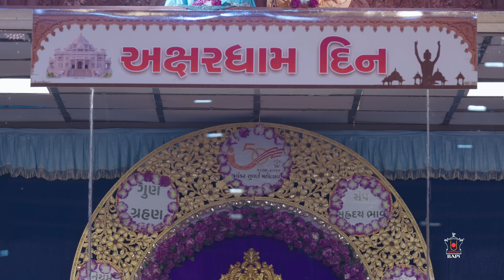Guruhari Darshan, 6-7 Nov 2024, Gandhinagar, India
Darshan of His Holiness Mahant Swami Maharaj at BAPS Shri Swaminarayan Mandir, Gandhinagar, India, on 6-7 Nov 2024.